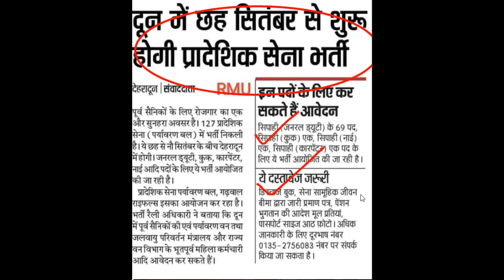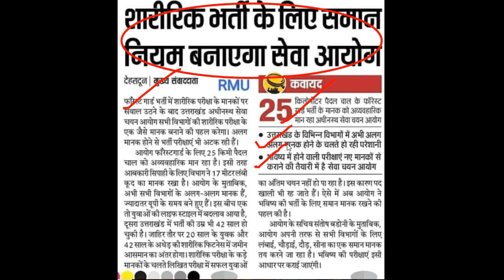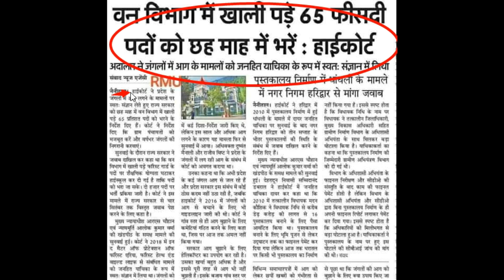सितम्बर में भर्ती के लिए फिर तैयार रहो || Forest Guard Bharti Update || Good News